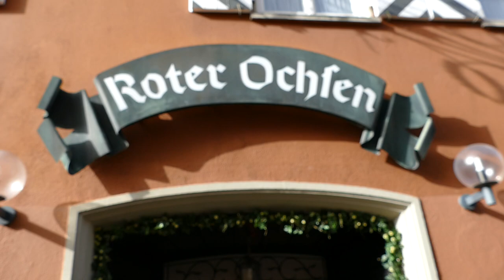Lebensfreude, die man schmeckt! - Brauereigasthof Roter Ochsen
Hier erfahren Sie mehr über den Brauereigasthof Roter Ochsen - Informationen und Angebote in einem kurzem Selbstportrait

Here you can see more about the brewery inn Roter Ochsen - information and offers in a short self-portrait